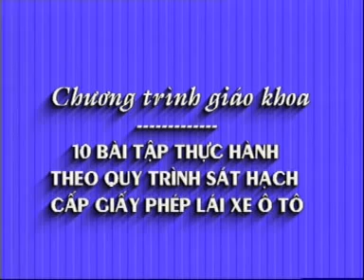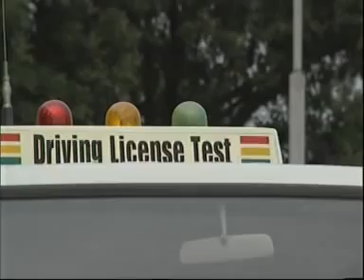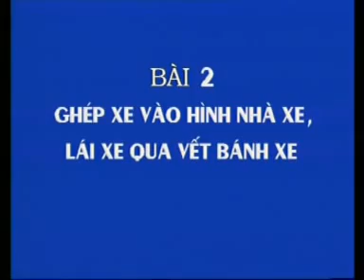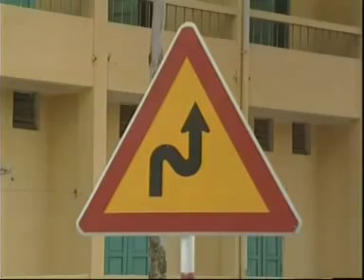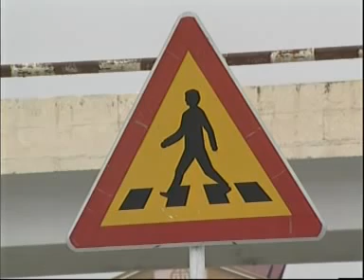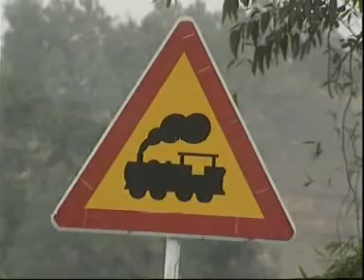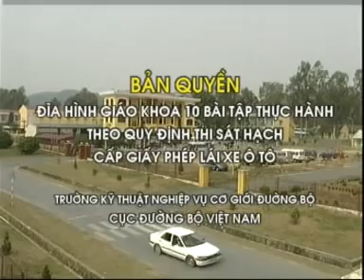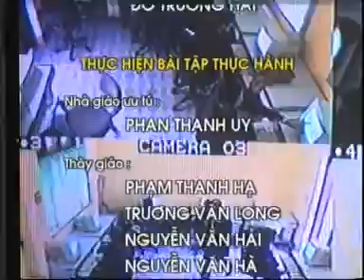Tổng đài điện thoại nội bộ Adsun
THIẾT BỊ ĐỊNH VỊ GPS - Tổng đài điện thoại nội bộ

Xu hướng doanh nghiệp ngày càng phát triển lớn mạnh, nhu cầu trao đổi thông tin ngày càng nhiều, hàng loạt nhà cung cấp ra đời dẫn đến giá thành lắp đặt và ...